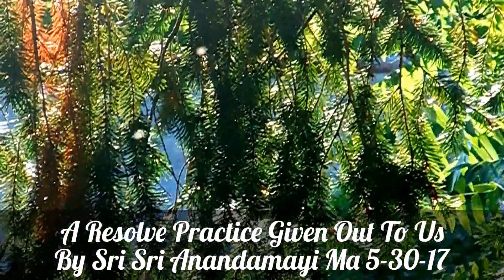Take A Dip In Disinterest: A Practice Given By Anandamayi Ma 5-30-17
Sri Sri Anandamayi Ma, acting momentarily (on the afternoon of May 30, 2017) through a body instrument pointed out this Practice which helps us gather Resolve.  Take repeated dips in disinterest, absolute disinterest even in disinterest!  Let go of any interest in a universe, a world, a person, a body, a destiny, a past, a present, a future, an outcome, an aim . . . take no interest in a any success from this Dip in Disinterest, just do it and your Resolve will grow greatly.

THIS is what is needed right now.  We need not follow any news stories, but rather, Gather our Resolve, quietly through patient practice, WOW!ing as we experience our capacity to actually do this!

Music is by Chopin:  Ballade #1 in G minor Op 23 by Istavan Szekely